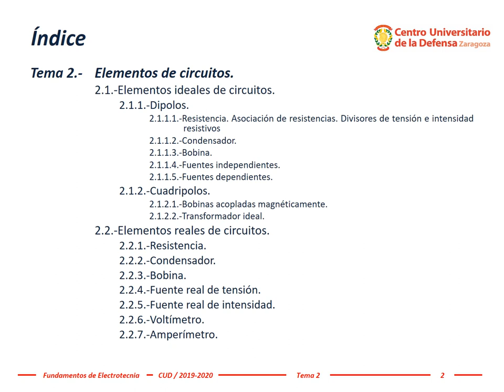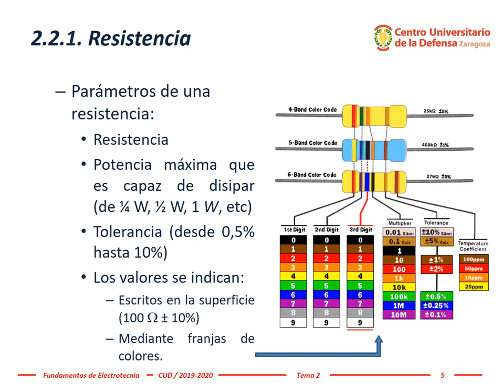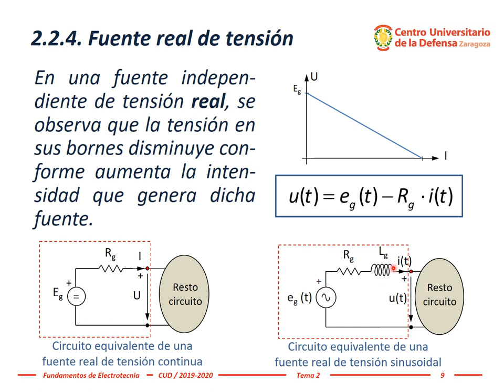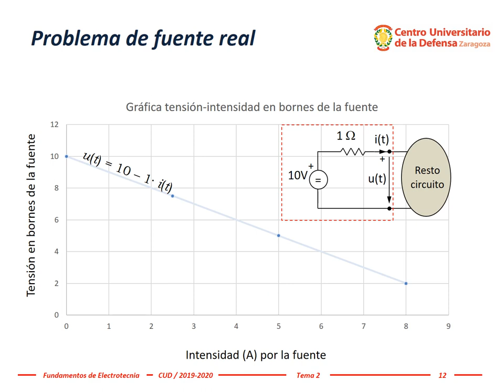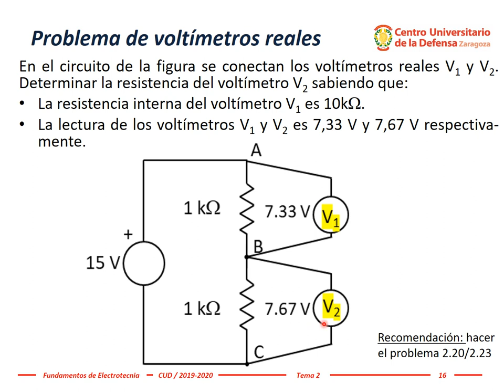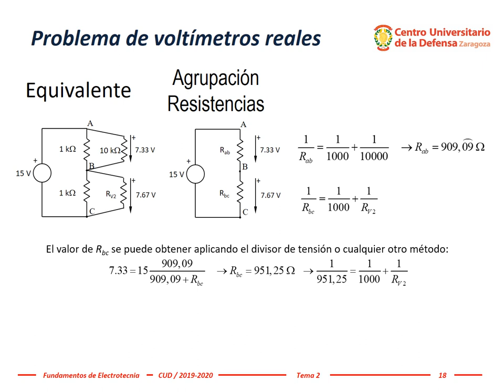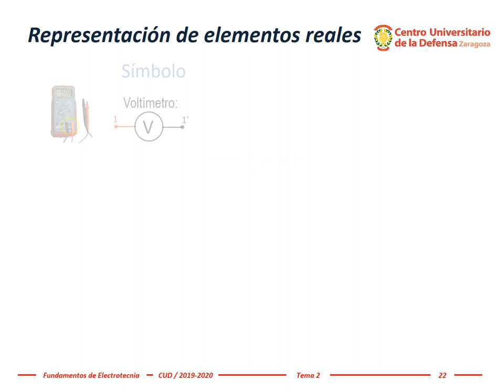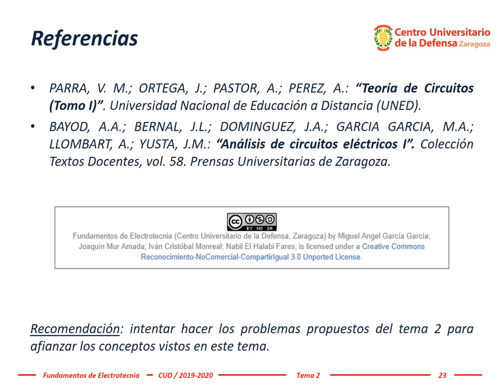Electrotecnia - Tema 2, #10: Fuentes reales de tensión e intensidad, voltímetro, amperímetro, RLC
Comparación entre el comportamiento ideal y real de los elementos de circuitos básicos (resistencia, condensador, bobina, fuente real de tensión u de intensidad y aparatos de medida).
Esta explicación se ha realizado para la docencia online durante el periodo de confinamiento por el coronavirus COVID-2019 en la asignatura Fundamentos de Electrotecnia del Grado en Ingeniería de Organización Industrial en el Centro Universitario de la Defensa, Academia General Militar, Zaragoza (España).

Nota: en el instante 5:50 del vídeo, en vez de constantan es el mineral coltán.